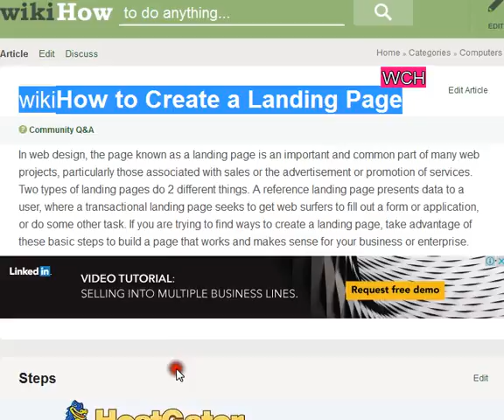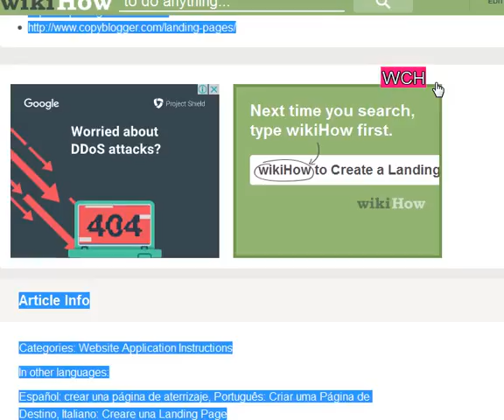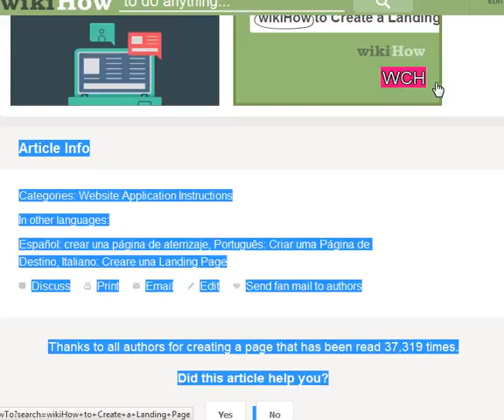Create Landing Page